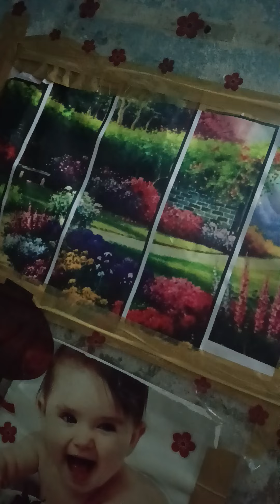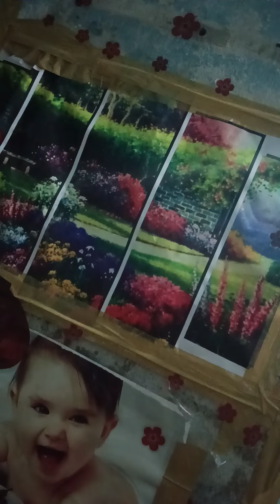addressing C.E.O of youtub